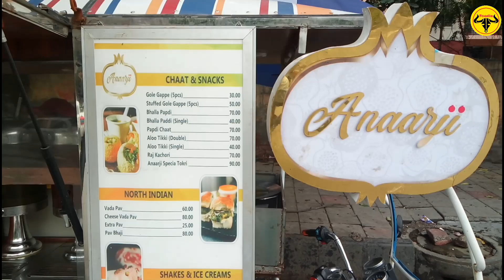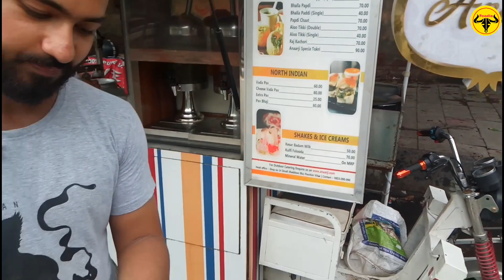Best Stuffed Raj Kachori At "Anaarji" || Paschim Vihar Episode-3 || Delhi Street Food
This Shop is in modified battery rickshaw restaurant place is well hygiene . Try once ! taste was amazing super.
Shop Name - Anaarji
Address - A-3, DDA, Market,in the way of jwala heri ,Paschim Vihar, New Delhi
(pick battery rickshaw for jwala heri/drive in the way of Jwala Heri and you will get that in between the way 😋❤️)
Raj kachori - 70₹
Taste - 9.5/10
Credits (Team) :
Anchor & Host - Rishabh Bhardwaj
Camera Person & Producer: MK Kasav
Director & Editor: Versatile_M